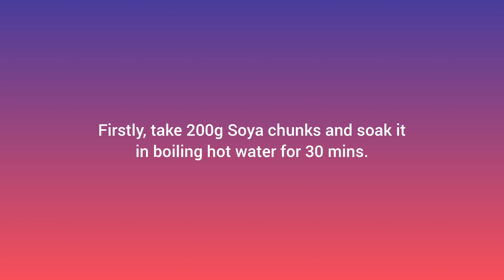Nutritious Soya Chunk Kabab | Veg Seekh Kabab | Without Tandoor and Grill | Chef Diva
Join me in learning delicious recipes explained in the simplest way.

Please share my channel with your friends and family.